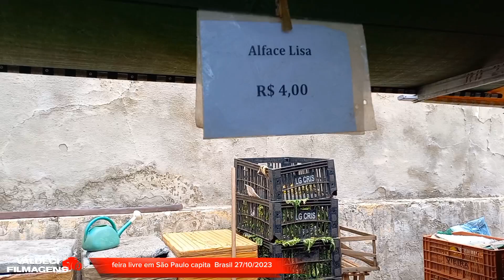FEIRA LIVRE EM SÃO PAULO BRASIL 2023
A FeiraLivre de alimentos na cidade de SãoPaulo, Paraíba, Brasil, é um local onde os moradores e visitantes podem encontrar uma grande variedade de produtos frescos e de qualidade. Com barracas repletas de verduras, legumes, frutas, queijos, misturas e raízes, a feira é um ponto de encontro para os agricultores locais e consumidores em busca de alimentos saudáveis e saborosos. Além de promover o comércio local, a feira oferece uma oportunidade para os visitantes conhecerem e apoiarem a produção agrícola da região.